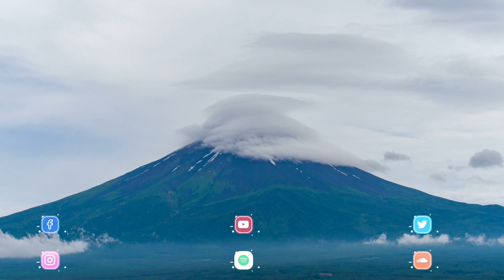Vlog Background Music | Mountain Majesty | MDStockSound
👍 Please READ!
 1. If you DO NOT NEED to monetize your video with this music:

● Copy & Paste:

Music Info: .
Song: Mountain Majesty (Vlog Background Music)

► Here you can find:
Background Music,
Instrumental Music,